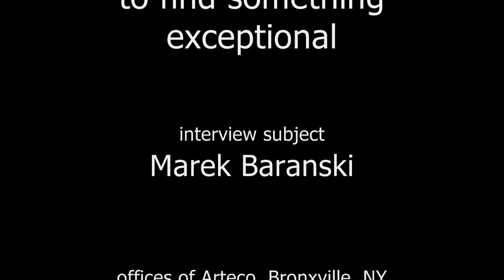Marek Baranski 06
Marek Baranski, Ph.D., M.Arch, an architect and conservator who specializes in architectural and archaeological research. His projects have included the ancient Roman architectural remains in Palmyra, Syria; the early Christian basilica at El Ashmunein, Egypt, a Byzantine fortress at Prilep, Macedonia; the ruins of Chrzesne, a seventh-century Saxon palace at  Warsaw, Poland; the medieval town walls of Lebork, also at Warsaw; the Schonburg palace in Vienna; and  the Silver Gate in the St. Sophia of Kiev.